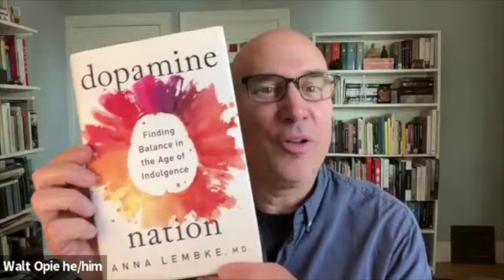Walt Opie - My Journey Into Recovery and Dharma - Dec 3rd 2023 - BRN Academy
Since this is my first time speaking at the BRN Academy, I thought I would share some stories about my personal journey with you. I've been in recovery from drugs and alcohol since 1987, and there have been plenty of ups and downs along the way. Finding the practice of insight meditation and the Buddha's path of liberation gave me a new sense of possibility in my life after years of being clean and sober in 12 step meetings.

I finally learned how to be more self-reliant. As the Buddha instructed in one sutta: "Dwell with yourselves as your own island, with yourselves as your own refuge, with no other refuge; dwell with the Dhamma as your island, with the Dhamma as your refuge, with no other refuge..." Of course, Sangha (community)  is vitally important, too.

Teacher Bio
Walt Opie is a Buddhist teacher in the insight meditation tradition. He was trained to teach through the Spirit Rock Community Dharma Leaders program (mentored by Kevin Griffin) and more recently as part of the 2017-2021 Insight Meditation Society's (IMS) Retreat Teacher Training program. Walt has led sitting groups specifically for people in addiction recovery since 2011. He has also served as a volunteer facilitator in a California prison for many years. His journey into recovery began at the age of 21. He lives in Berkeley, CA with his wife and their young daughter.

BRN Links